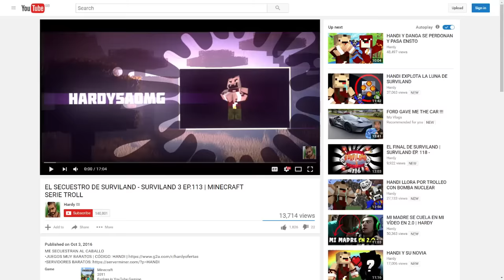EVOLUCIONO UN POKÉMON LEGENDARIO - SURVIMON EP.43 | PIXELMON 1 10 2 MINECRAFT SERIE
EVOLUCIONO UN POKÉMON LEGENDARIO

► Sígueme!